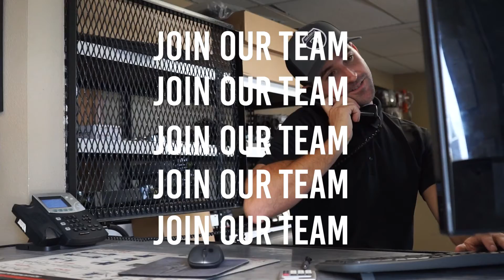Why Work With Us? TrailersPlus Parts & Service Associate